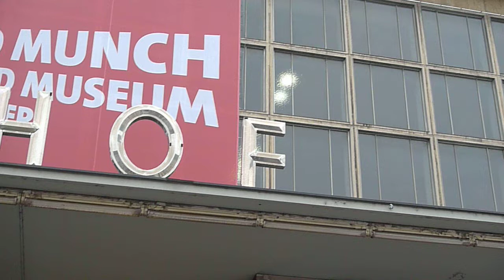Wien Südbahnhof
Wien Südbahnhof - die Buchstaben und der Schriftzug am Bahnhof werden am letzten Tag entfernt (12. Dezember 2009)